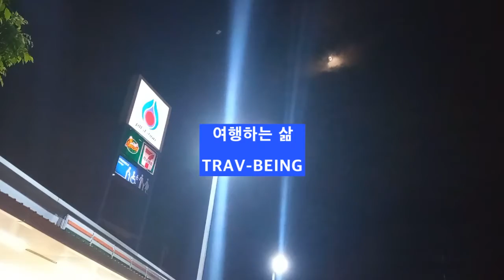10/17 새 바퀴 달고 달리고 달려 Keep riding with new tire